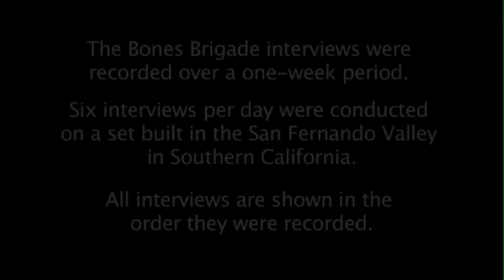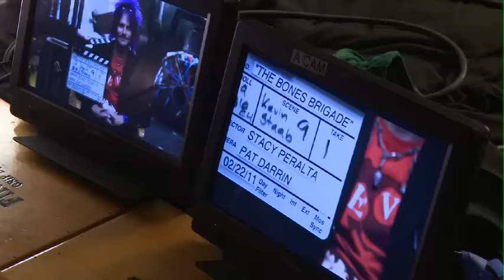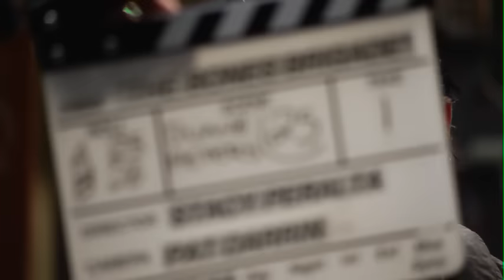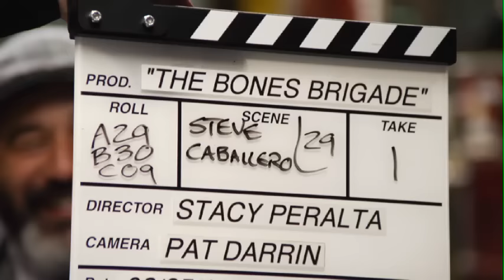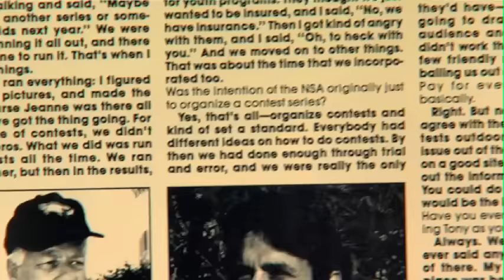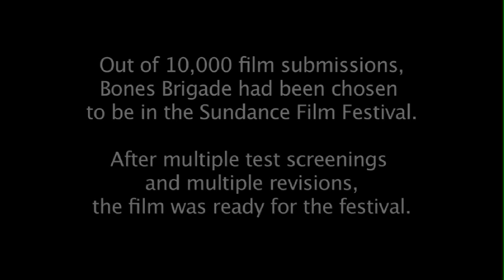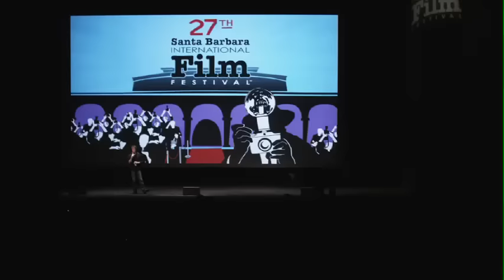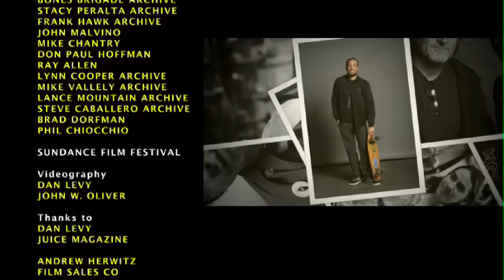Bones Brigade 2022 bonus video